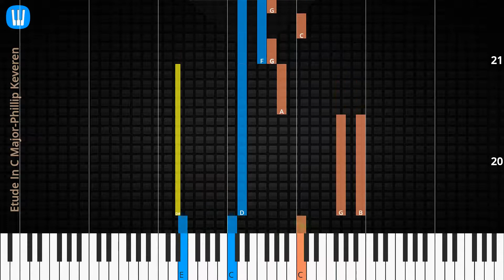🎹Etude In C Major, Solo & Chord, Phillip Keveren, Synthesia Piano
♫ Synthesia Piano Tutorial, Chord & Lyrics: Etude In C Major, Phillip Keveren

♫ How to play Etude In C Major
♫ Etude In C Major Piano Chords
♫ Etude In C Major Piano Easy
♫ Etude In C Major Piano Difficult
♫ Etude In C Major Piano Cover
♫ Etude In C Major Piano Remix
♫ Etude In C Major Piano Tutorial
♫ Etude In C Major Notes
♫ Etude In C Major Piano Tiles
♫ Etude In C Major Easy Slow
♫ Etude In C Major Academy Piano